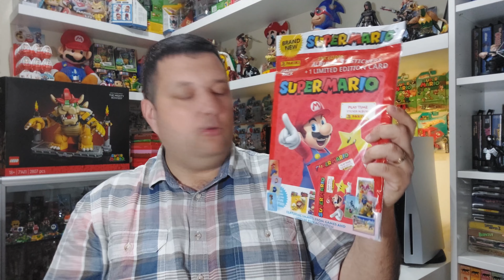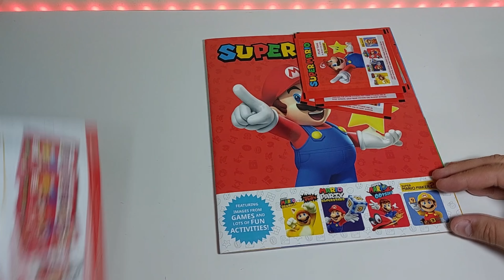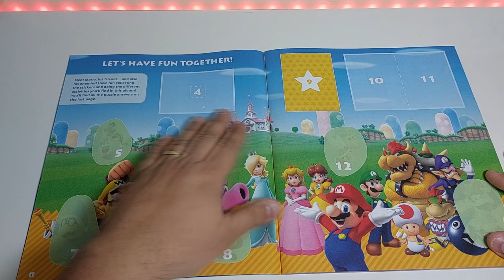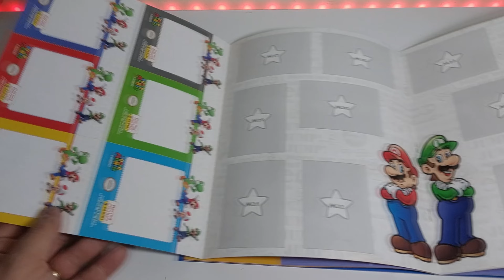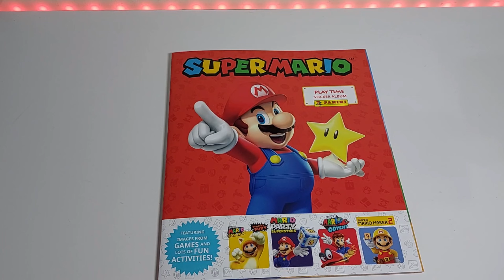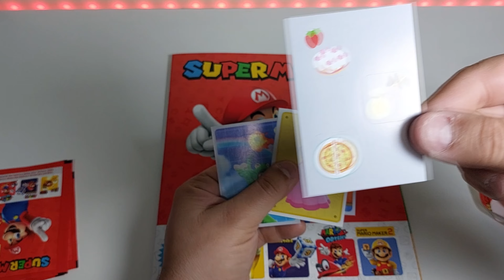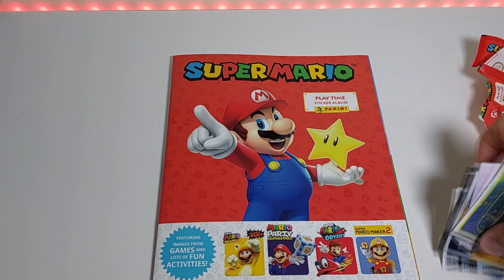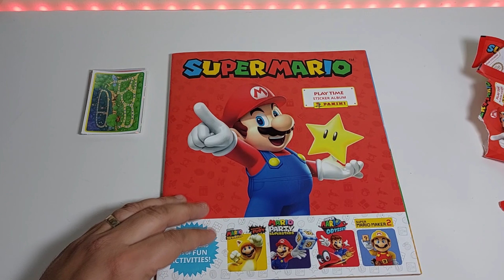Panini Super Mario Playtime Sticker Collection [ Unboxing ]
»»»»»»»»»»Social Networks««««««««««